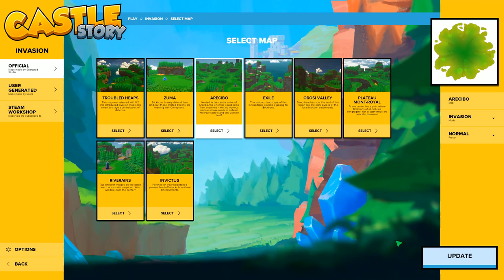Castle Story 1.0 #01 - Lançamento e Novas Classes! Halbedier! [Série Gameplay Português PT-BR]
❤Quer roupas novas? Compre com o cumpom CANALDOVOID para ganhar descontos!
❤Quer uma Network? Venha para a Curse Union for Gamers
★Video do jogo Castle Story no estilo Let's Play / Vamos Jogar mostrando a gameplay / Jogabilidade em português brasileiro (PTBR) aqui no Canal do Void!
Nesse video estaremos conferindo o novo update 0.9 de Castle Story introduzindo novas mecânicas como a criação de equipamentos, novas classes, novos corruptrons, alquimistas com bombas, magos e muito mais!